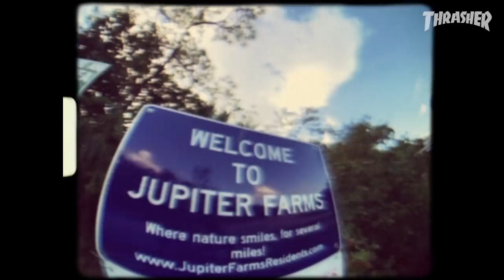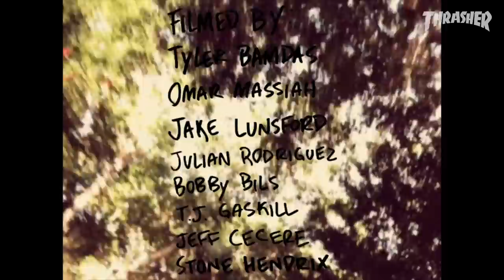John Dilo's "561" Part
Dilo heads straight to the streets after returning home to FL, breaking new ground at The Triangle and laying waste to every pad and bar in his path.